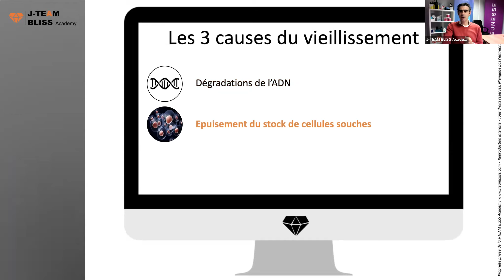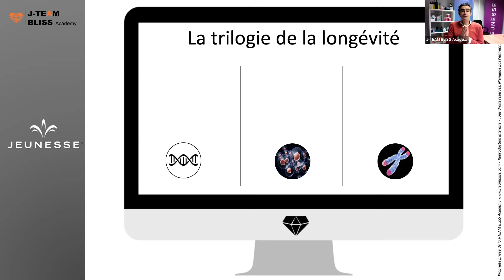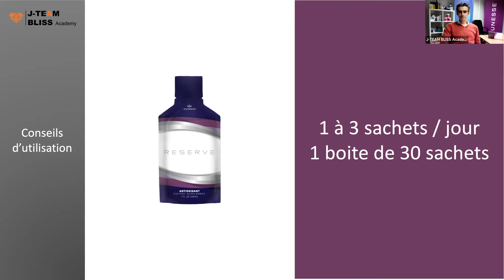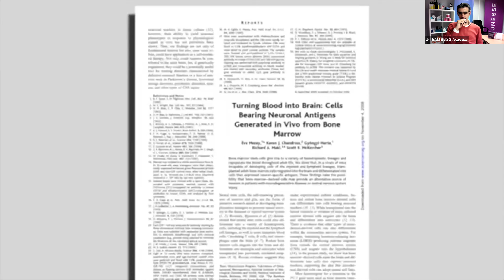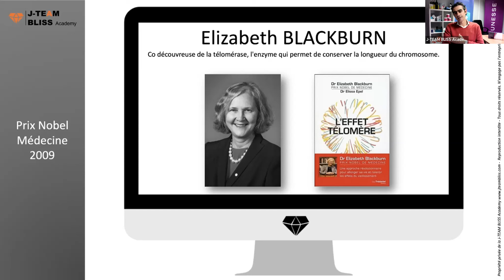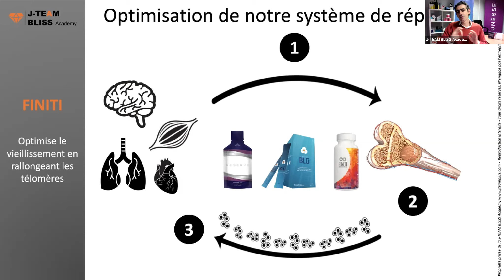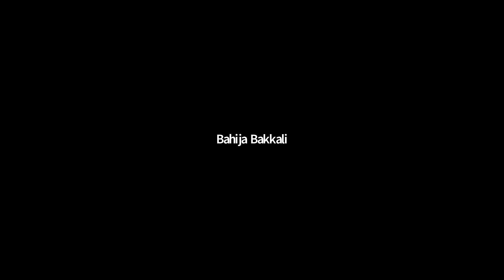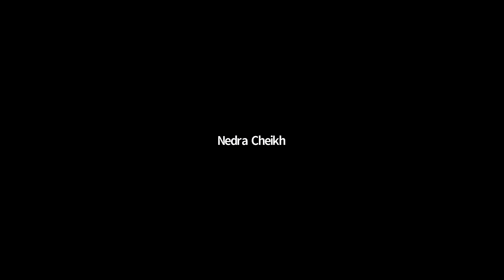Booster nos cellules pour être en pleine forme par Mathieu TOUILLET